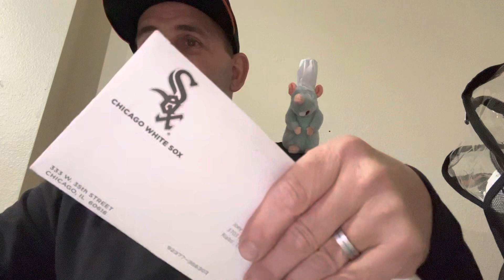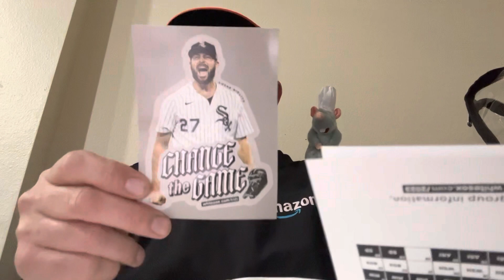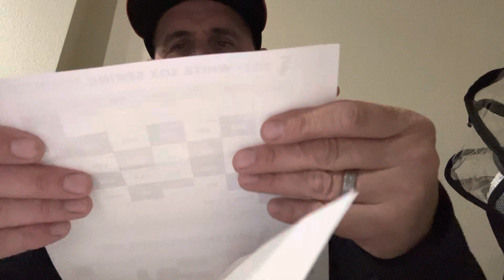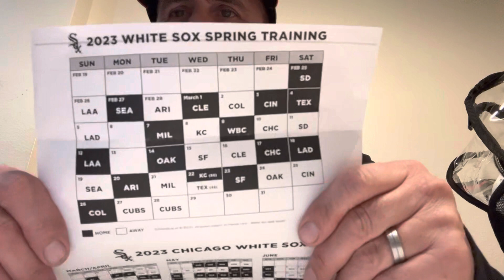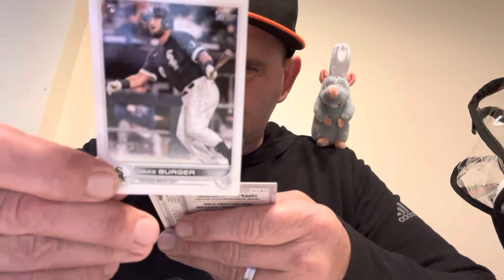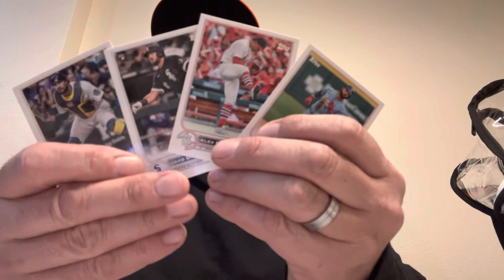1 st Fan Pack of 2023